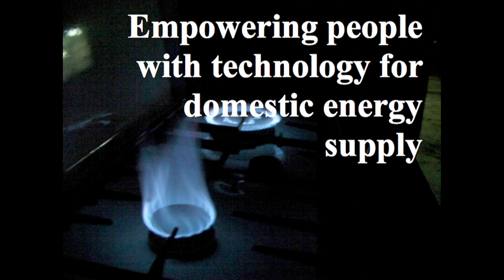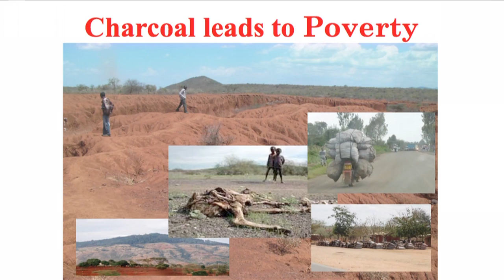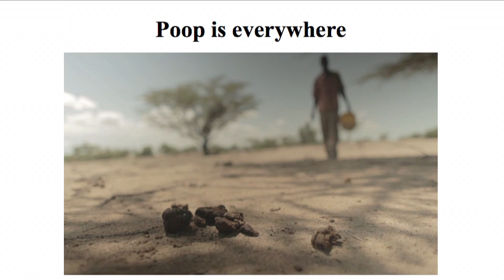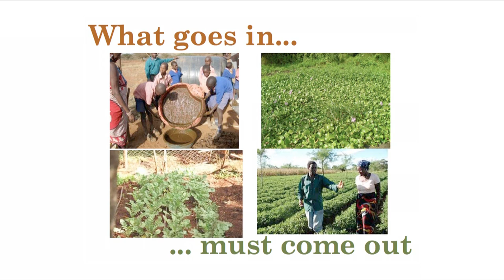Dominic Wanjihia: Using biogas to power African homes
Dominic Wanjihia, CEO of Biogas International, designed a sustainable system that uses a flexible incubator and animal dung to produce sustainable gas energy.